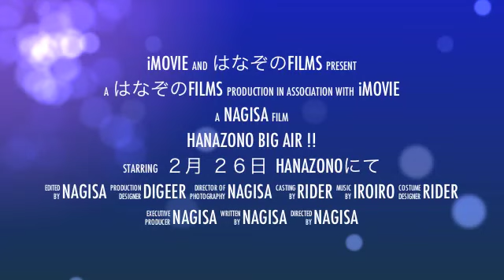2011 2 26 HANAZONO BIG AIR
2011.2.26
HANAZONO MONTHLY FREESTYLE COMPETITION SERIES 第3戦「BIG AIR」を開催いたしました。
今回はハイレベルの戦いでした。